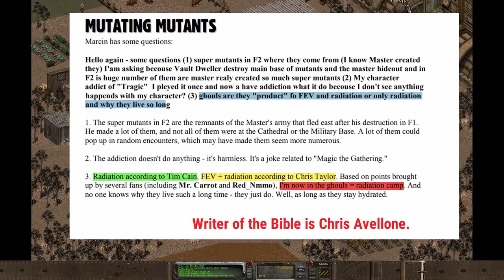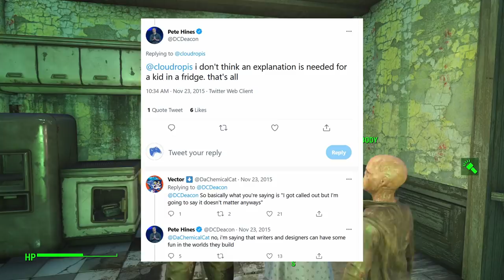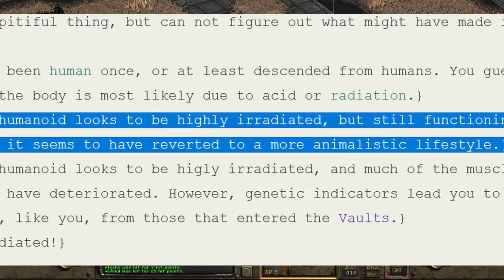Fallout Talk - Did Bethesda Ruin The Ghouls?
Did Bethesda Ruin The Ghouls?

The Fallout series with the rotting ones.  They made their first appearance in the first game becoming an important part of the Fallout-verse. While they have never been the center-piece, they play an important role as a people.

With differing developers after the buyout, how much has Bethesda changed the ghouls that were originally developed by Black Isle?

Let's look at just how much the ghouls have changed.